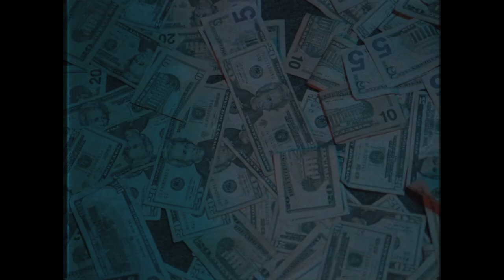AC x Ganz x Tree O - BIG SKE (Official Video) Shot